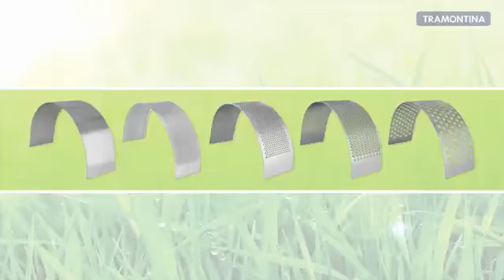Porter.com.py - Trituradoras Tramontina